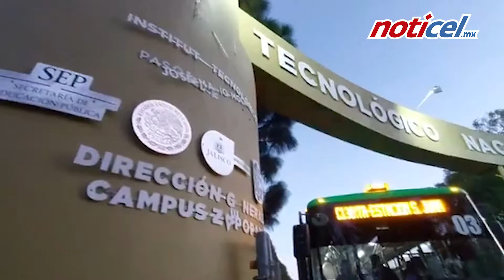Transporte público para El Bajío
El gobernador de Jalisco Enrique Alfaro Ramírez presidió el arranque de la ruta C138 que dará servicio a los estudiantes del Instituto Mario Molina, y otras escuelas ubicadas en los alrededores del Estadio Akron y de las Villas Panamericanas.

También se dio a conocer el recorrido de la nueva ruta de transporte público.

Así mismo se anunció la instalación de parabuses y la habilitación del programa ‘senderos seguros’.